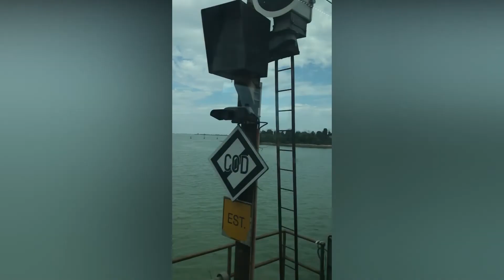Our Quick Trip to Venice | Italy